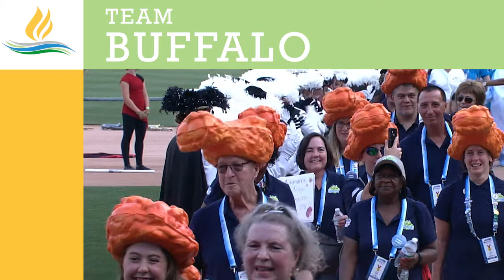Zoom of Athletes Day One, Northeast Day - 7.20.2020